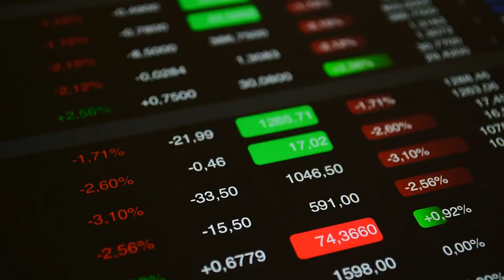Tesla Palantir Bitcoin What to Watch When the Stock Market Opens Today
Here’s what we’re watching as markets kick into gear on Tuesday.—U. S. stock futures slipped as investors awaited Federal Reserve Chairman Jerome Powell’s testimony in Congress on the health of the economy. Futures tied to the S&P 500 ticked down 0.5%. The benchmark stocks gauge on Monday fell for a fifth consecutive day, its longest losing streak since last February. Contracts for the Nasdaq-100 retreated 1.5%, suggesting technology stocks will continue to lead the market lower. Read our full market wrap here. What’s Coming Up—Earnings from Toll Brothers and XP are due after markets close.—Fed Chairman Jerome Powell will testify before Congress at 10 a.m. ET, providing an overview of the economy and monetary policy. It’s the beginning of a two-day testimony on Capitol Hill. Watch the livestream here.